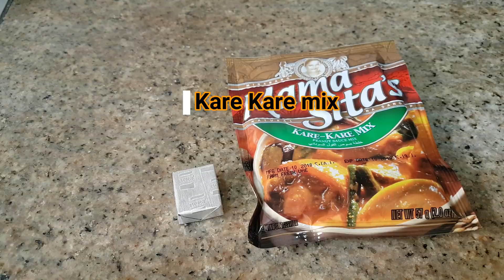Kare Kare with Ox tail and Beef tripe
Easy cooking kare kare